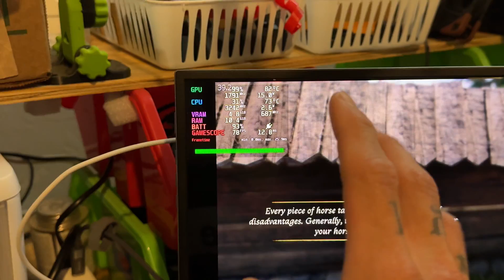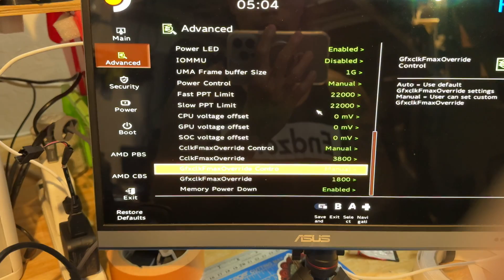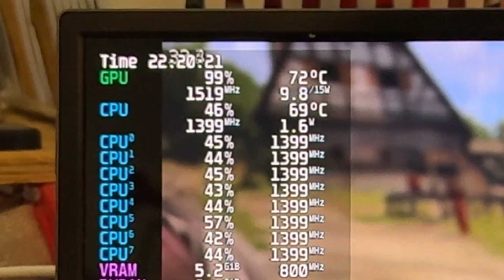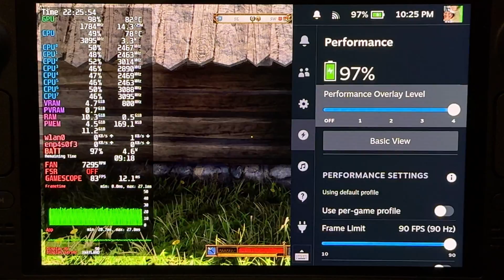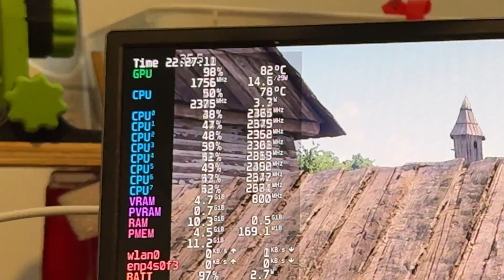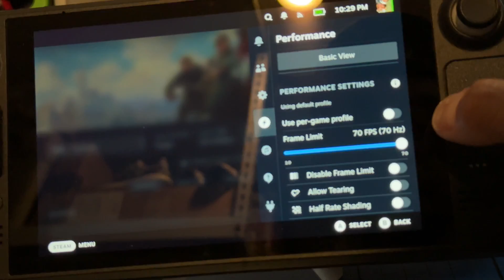Lossless Scaling Steam Deck OLED Power draw issues SOLVED!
Steam Deck OLED had power issues when running Lossless when switching from a external display to native.

Issue was an uncapped frame rate on the SD, for whatever reason lossless breaks when FPS is not locked

How to over clock video

How to install Lossless Scaling